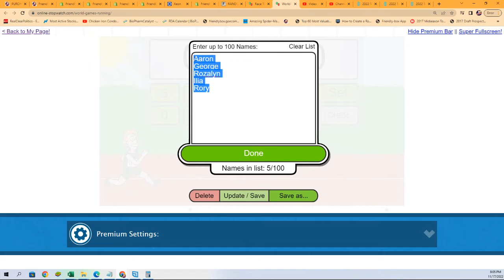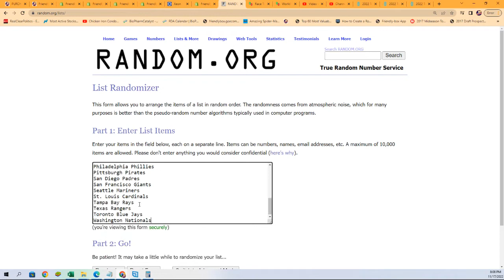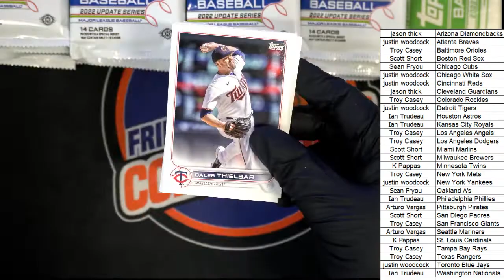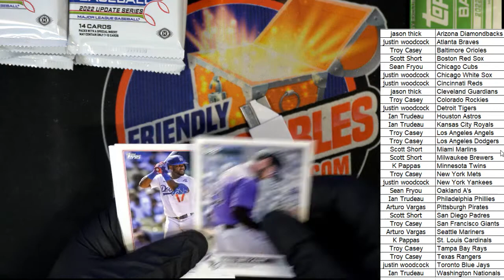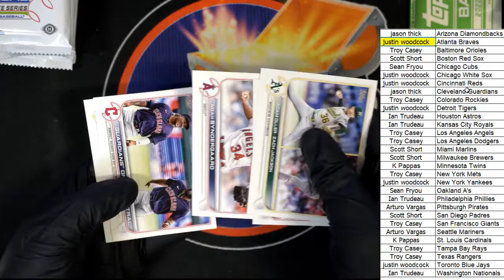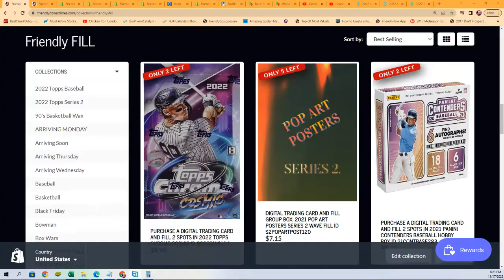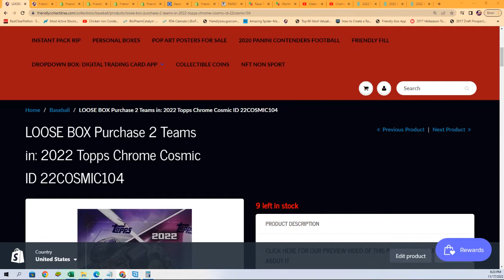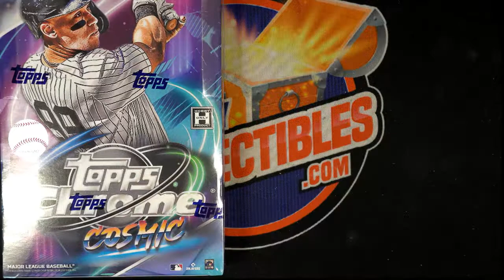2022 Topps Update Baseball Hobby ID 22UPDATHOB104